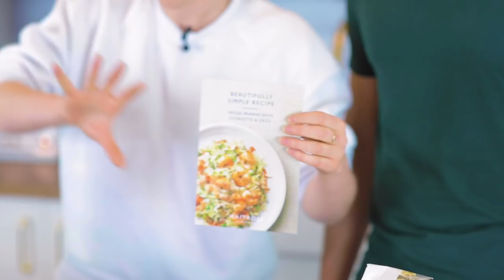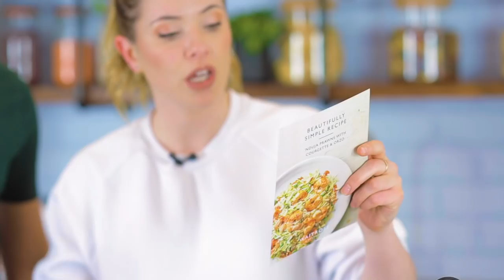Cooking with my brother! | BeautifullySimple | Katie Pix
AD | I’m back with my wonderful Waitrose & Partners family to celebrate their AWESOME new BeautifullySimple recipes! Simple to shop. Simple to cook! Delicious meals made from the best fresh ingredients. AND there’s no need for a scavenger hunt for each ingredient, just walk into your local WaitroseAndPartners and they are all in one place/one chiller, along with an easy to follow recipe card! Open up your culinary repertoire with simple ingredients, and quick and easy to follow recipe cards. I’ve tried near enough every one, so far, and they’ve never failed!

Today, we are giving their 'nduja prawns with courgette & orzo a try, using 'NDUJA. A spicy salami paste, loved by the Italians and now YOU! It’s a versatile ingredient that can be swiped onto pizza, melted over pasta or mixed in with your scrambled eggs for an exciting start to the day!

And if that wasn't exciting enough, my brother has joined me in the kitchen, too!!! He was not dealt the culinary card but with a little help from Waitrose and Partners, even Matt can convince our folks he's a pro in the kitchen.

•ADDRESS
Gleam Futures
6th Floor
60 Charlotte Street
London
W1T 2NU

•WHAT'S ON KATIE PIX?
Every TUESDAY | Recipes, baby!
Every FRIDAY | Vlogging, baby!